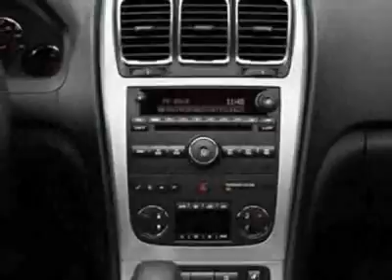2007 GMC Acadia FWD 4dr SLT SUV - Wilkesboro, NC